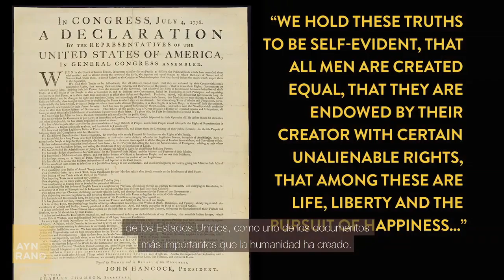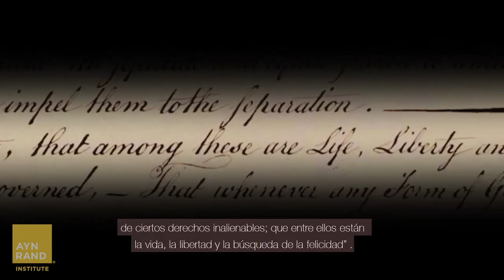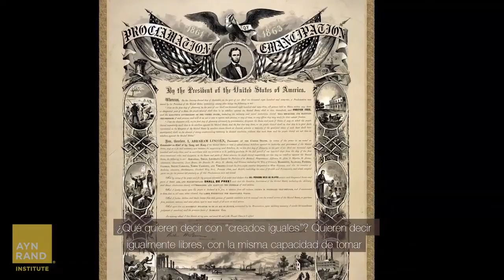Yuval Harari's Irrational Determinism DEBUNKED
This video was created by Christian Jackson.  Taken from Gloria Álvarez interviews Yaron Brook — Pinker & Harari vs. Ayn Rand Nov 7, 2019